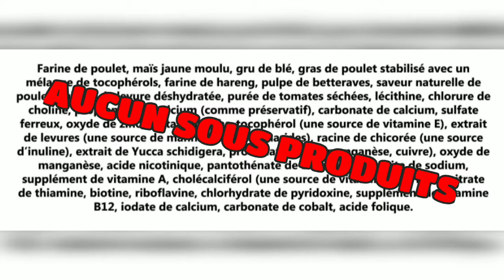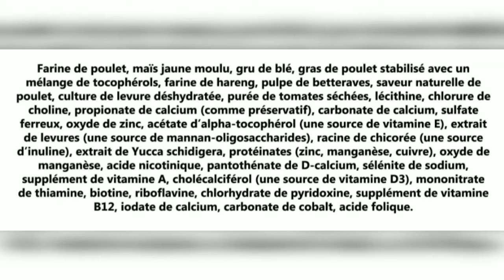Performance - Les Moulées Gagnon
Présentation de la recette Performance de la compagnie Les Moulées Gagnon